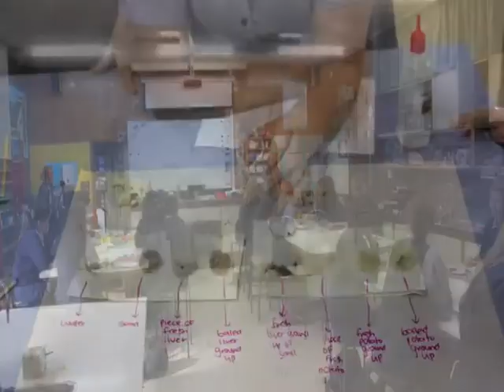Epsom Girls Grammar - Vietnamese